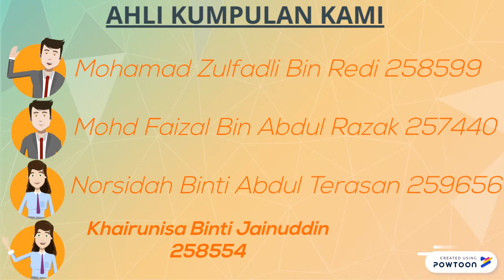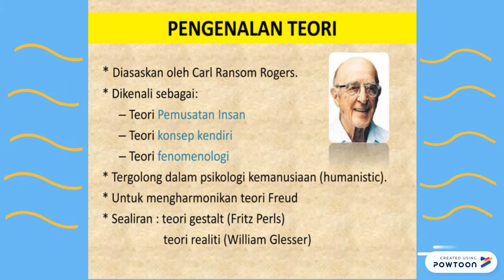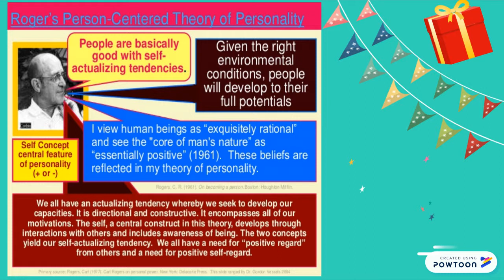Teori Carl Rogers